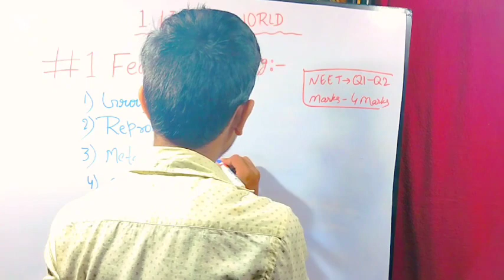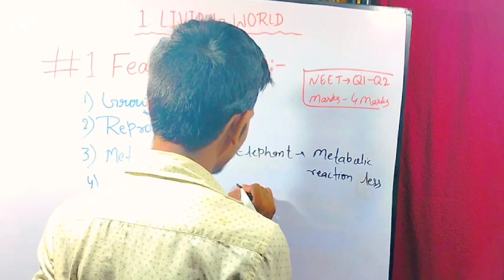Metabolic Reactions | Living World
Metabolic Reactions